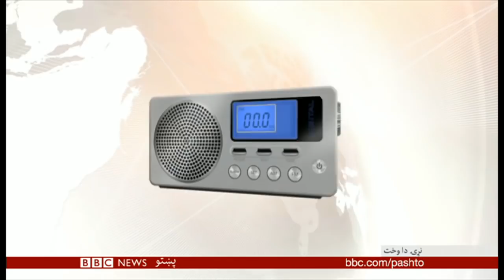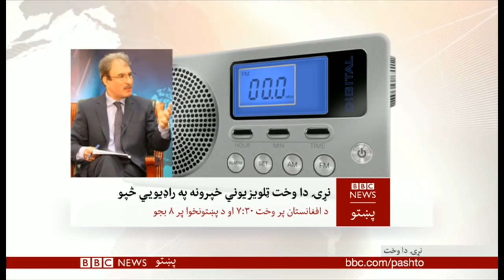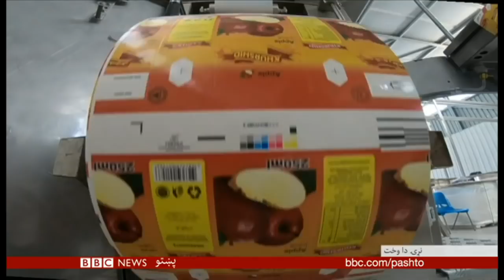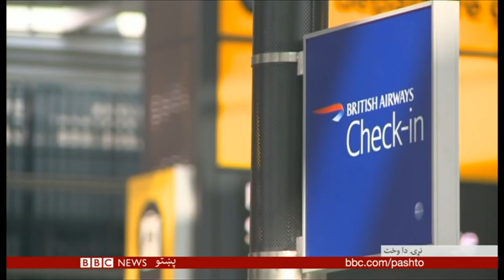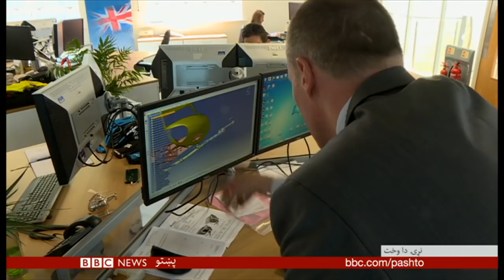BBC Pashto TV, Naray Da Wakht: 09 Sep 2018